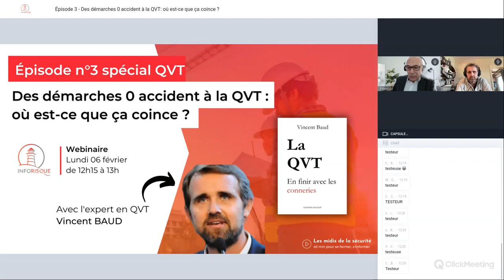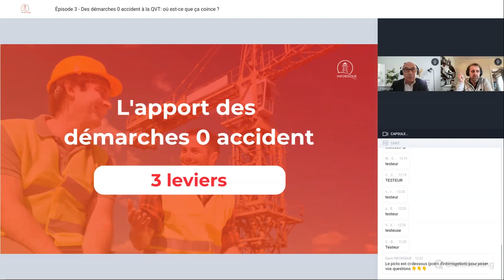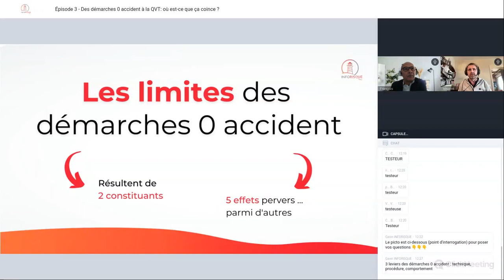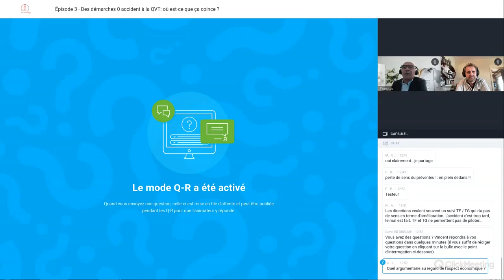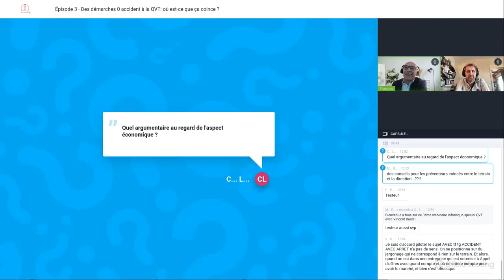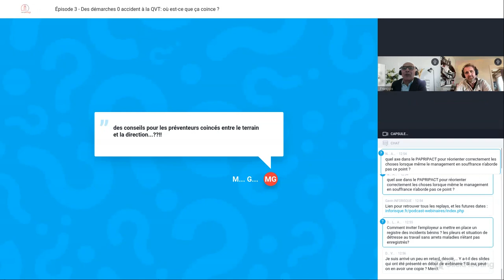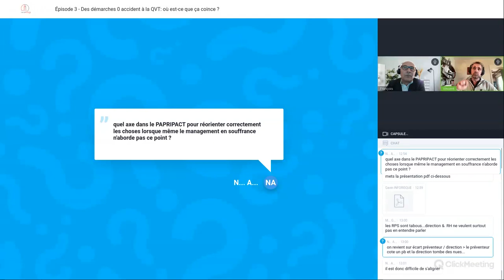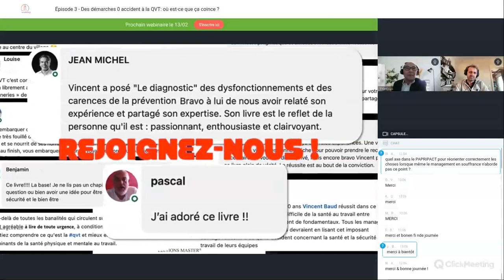Épisode 3 (QVT) - Des démarches 0 accident à la QVT: où est-ce que ça coince ?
À l'occasion de la sortie du livre "La QVT, en finir avec les conneries", nous avons programmé une série de 8 webinaires Inforisque avec son auteur, Vincent BAUD, pour parler Qualité de vie au Travail.

𝐏𝐫𝐞́𝐬𝐞𝐧𝐭𝐚𝐭𝐢𝐨𝐧 : L’approche “technico-centrée” de la sécurité au travail a conduit les entreprises dont la nature même de l’activité représentait un haut niveau de risque à conceptualiser et mener des démarches “zéro accident” qui ont sauvé des vies en jouant sur le matériel, les procédures et le comportement. Ce sont elles aujourd’hui qui, dans leur structuration, “donnent le ton” et qui font référence, en particulier du fait de la chute des accidents enregistrés. Cependant, elles ont aussi généré des dérives qui sont tues et qui font obstacle à l’intégration d’une approche globale de la santé des salariés. Elles sont en “panne de sens”. Quels sont leurs avantages, ces dérives, leurs effets et ... les passerelles méthodologiques et culturelles nécessaires pour passer d’une approche “zéro accident” à une approche “100% QVT” ? Parlons-en !

Notre animateur François aura plaisir à questionner cet expert de la QVT durant 45 minutes le lundi 06 Février à 12h15. On compte sur vous !

Pour vous donner un avant goût, on a enregistré un podcast au mois décembre avec Vincent BAUD